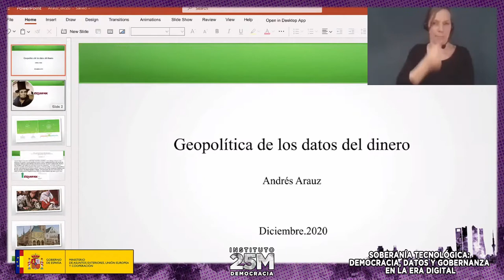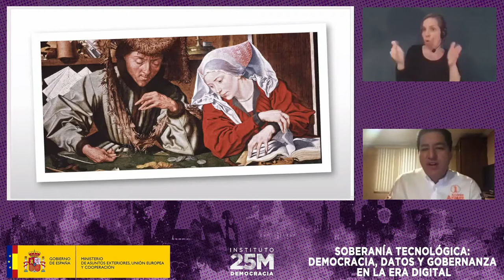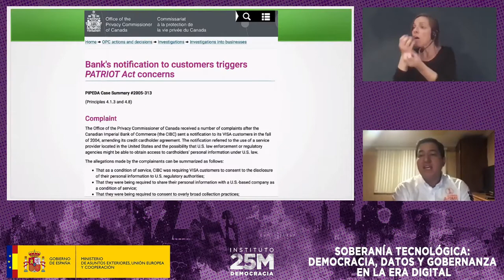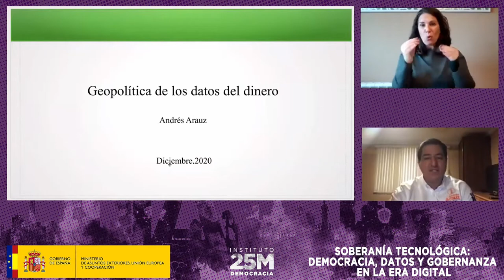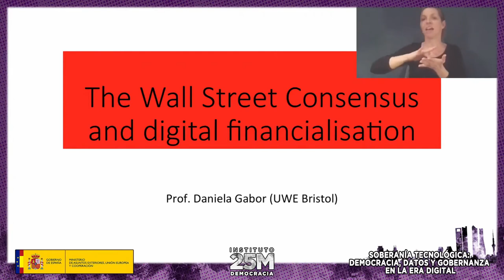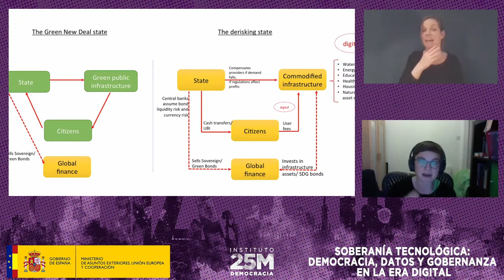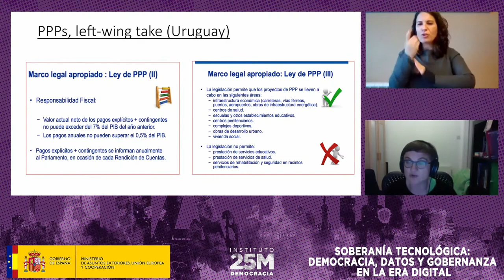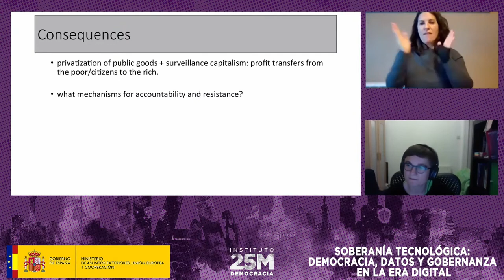Andrés Arauz/Daniela Gabor: Financiarización digital y geopolítica del dinero.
Soberanía tecnológica: Democracia, datos y gobernanza en la era digital
Alternativas al capitalismo desde el sur. 15 - 18 de diciembre de 2020.

Andrés Arauz es economista y candidato a la Presidencia de Ecuador. Entre 2015 y 2017 fue ministro coordinador de Conocimiento y Talento Humano durante la presidencia de Rafael Correa, director general del Banco Central de Ecuador entre 2011 y 2013, así como subsecretario general de Planificación para el Buen Vivir.

Daniela Gabor es profesora de economía en UWE Bristol, cuya investigación se desarrolla bajo el paraguas de las macrofinanzas, fundadora de Critical Macro Finance y experta mundial en la economía política de las finanzas. Recientemente publicó el aclamado trabajo “Wall Street Consensus” como una prolongación del “Washington Consensus”.